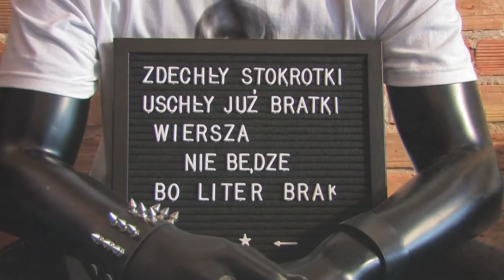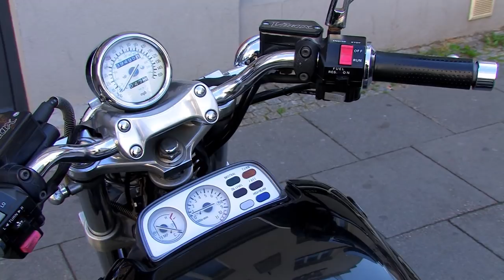Motoślad odc 202- Yamaha V-max, relacja z DGR 2019, Enrico żegna Afrykę